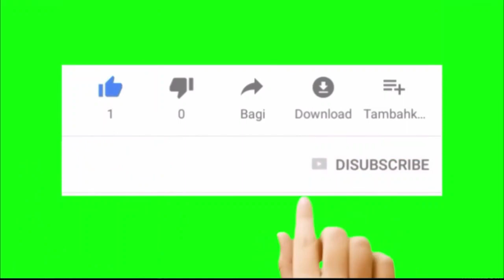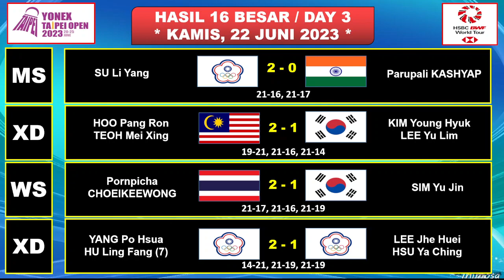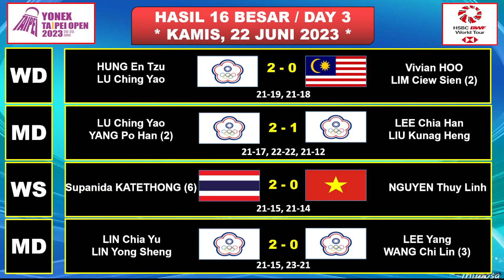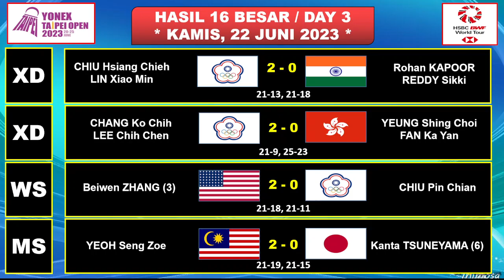Hasil Taipe Open 2023 Hari Ini Day 3 R16 -- ANA/TIWI & JAFAR/AISYAH Menang -- REHAN/LISA Tersingkir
Drawing Taipei Open 2023
Berita Badminton Terbaru
Highlights Badminton
BWF Taipei Open 2023 Results
Hasil Drawing BWF Taipei Open 2023
16 Besar Taipei Open 2023
Hasil 16 Besar Taipe Open
Hasil 16 Besar Yonex Taipei Open 2023